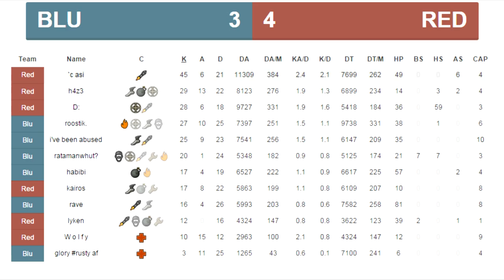Zel : how suck kairos nipple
late night 6 s mix

zel is god

dont kill me b0ss